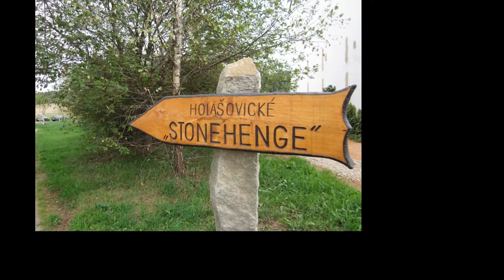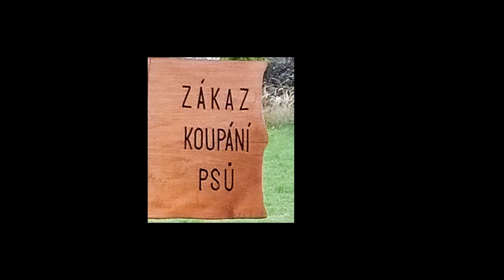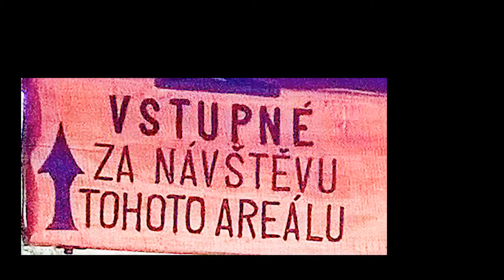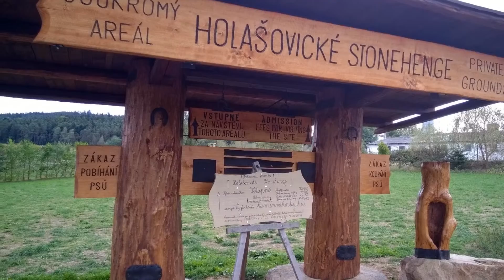HOLAŠOVICKÉ STONEHENGE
Odborníci z oboru historie musí zajásat. Všechny dosavadní české kamenné objekty, podezřelé z megalitické minulosti, byly odborně odsouzeny jako „sporné“. Nyní konečně známe tvůrce i způsob a dobu výstavby. Holašovické kameny všem otevřely oči a národ nestačí zírat. Nyní již v naší zemi nepotřebujeme nějaké pochybné, bůhví jak staré, nevzhledné a v křoví zarostlé kameny. Proč si drásat nervy a obtěžovat úředníky památkové péče postupující devastací Kounovských kamenných řad. Není třeba si lámat hlavu záchranou posledních fragmentů autentických mnohatunových křemenců největší megalitické sestavy Evropy u Klučku na Lounsku. Koho by zajímaly prořídlé řady povalených menhirů v lese u Nečemic. Nebo silně poničené kruhové objekty „henge“ u Horního Metelska na Domažlicku, skutečná obdoba rané fáze anglického Stonehenge. Kdo by se namáhal pracně hledat tyto staré a silně deficitní neolitické objekty zarostlé v lese? A k čemu by vlastně byly normálnímu člověku zbytky starých kamenů, o jejichž významu pochybují i samotní odborníci? Když u Holašovic si každý pěkně v pohodlí může prohlédnout, jak taková megalitická stavba má vypadat. V údajném „cromlechu“ ani jeden kámen nechybí, žádný není povalený nebo dokonce poškozený. Všechno jak má být. Dokonce i význam zbudovaného objektu je zřejmý. Psychotronici potvrzují „silnou energii“ s léčivými účinky, vyvěrající ze stojících holašovických kamenů. Archeologové by si měli vzít ponaučení pro svou bezradnost o významu skutečných prehistorických megalitů. A také poopravit svůj dosavadní názor, podle kterého využívání kamenných staveb poslední megalitické fáze skončilo začátkem 2.tisíciletí před narozením Krista. Holašovická kamenná stavba jasně dokazuje, jak byl nesprávný dosavadní poznatek, že konec pozdní doby kamenné definitivně ukončil také éru budování megalitických objektů. Holašovická doba kamenná prostě pokračuje navzdory času i v dnešních dnech.